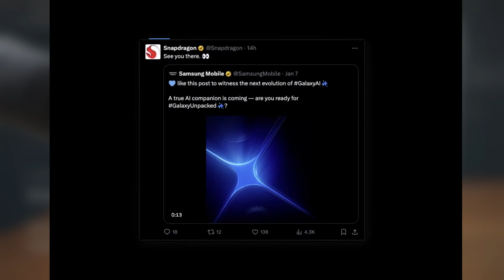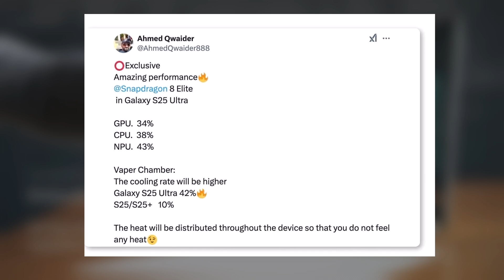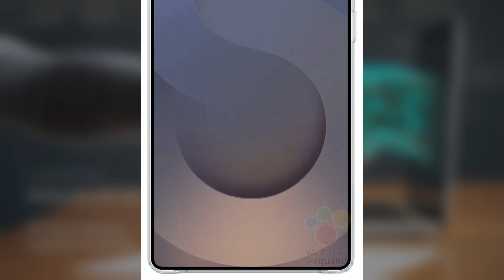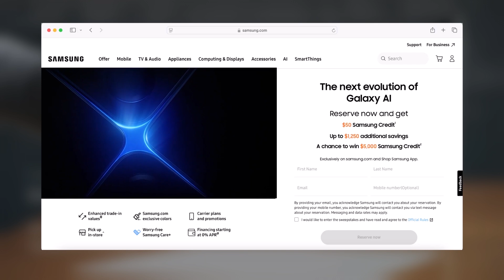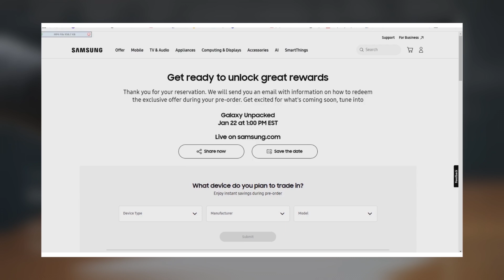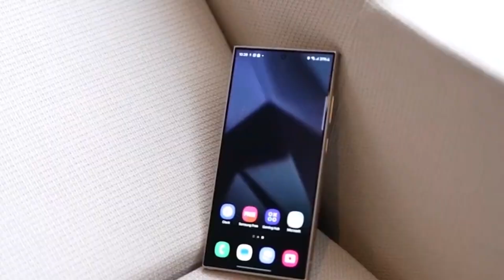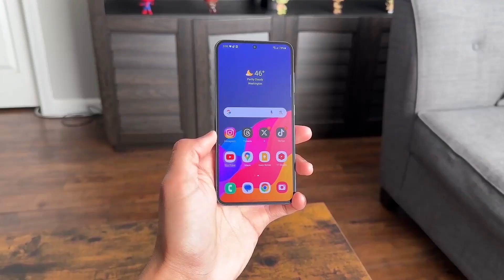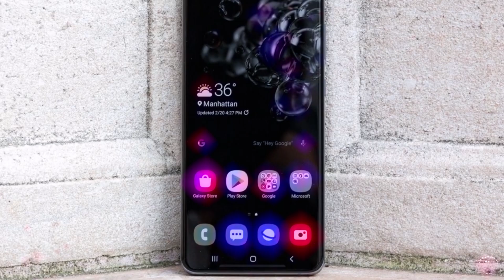Samsung Galaxy S25 Ultra - OFFICIAL LEVEL UP!!!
Galaxy S25 Ultra: Snapdragon 8 Elite Power and Performance Boosts Confirmed
It's official—the Samsung Galaxy S25 series will be powered by the Snapdragon 8 Elite chipset! Qualcomm’s teaser and leaks reveal performance gains of up to 38% for the Galaxy S25 Ultra, with enhanced graphics, NPU, and a next-gen cooling system to prevent overheating. Ready for Unpacked 2025?

0:00   -  Snapdragon 8 Elite Power and Performance Boosts
2:03   -  Galaxy S25 Ultra - FIRST LOOK
5:30   -  Galaxy S25 Ultra: reent benchmark scroe
8:32   -  Specs design release date
13:04 - OUTRO